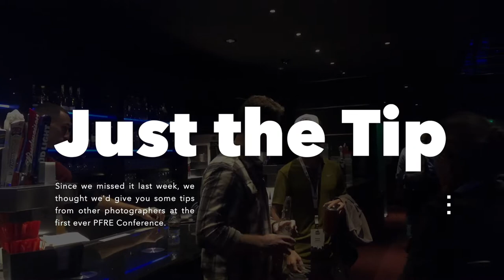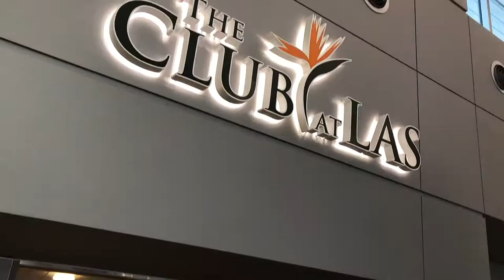Special JUST THE TIP: PFRE Conference with Guest Tips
Little recap video of our trip to Vegas for the first PFRE Conference. All footage and audio shot on an iPhone 8 and iPhone XS

Sorry if your tip didn’t make the cut.

Songs:
Visionary - PALA
Angle - OBOY

We get stoked over mail, so send Happy Hour invites, prints, postcards, stories, swag, coffee, whatever. We’ll open it in our next vid and put it on the wall/shelf in the studio with all the other cool stuff from fine folks like yourself. If it’s really cool, we might even send you something in return (remember to include your address).

Tony Roslund
421 W. Riverside Ave Suite 105
Spokane, WA 99201
USA